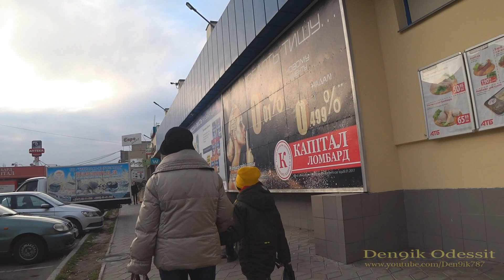Новая Каховка пешая прогулка Сокол осень 2019 Nova Kahovka autumn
Пешая прогулка Новая Каховка район Сокол осень 2019